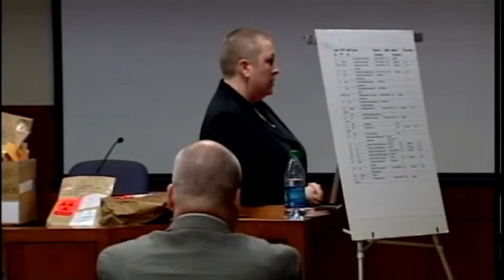Closing arguments under way in murder trial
Thomas Kessinger is accused of killing his business partner Diane Tanselle